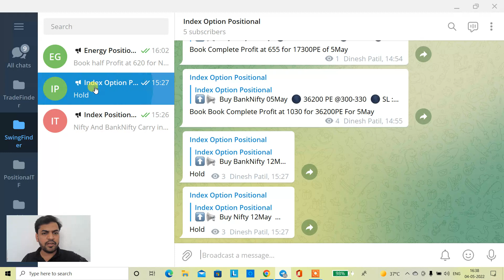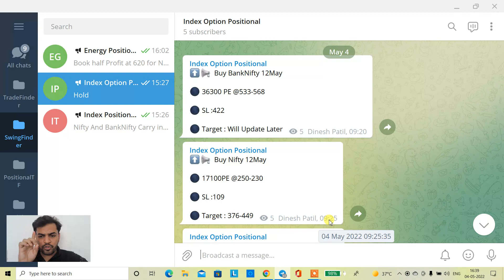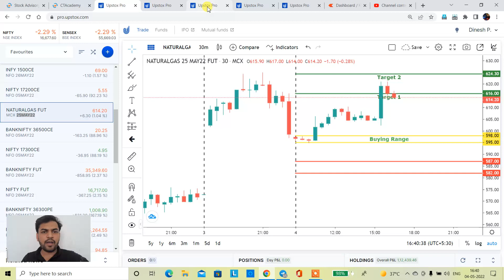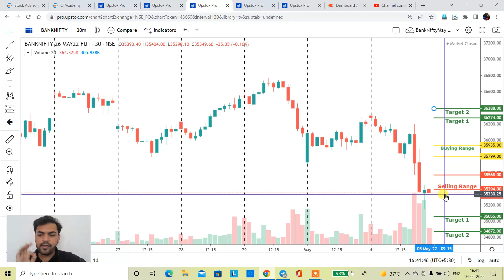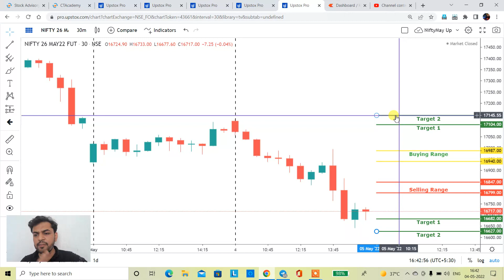Nifty and Bank nifty Prediction for Wednesday | 5 May 2022 | Chart Analysis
TOPICS COVERED IN THIS VIDEO :

1) NIFTY & BANK NITTY ANALYSIS FOR 5 MAY 2022
2) NIFTY & BANK NITTY CHART ANALYSIS FOR 5 MAY 2022